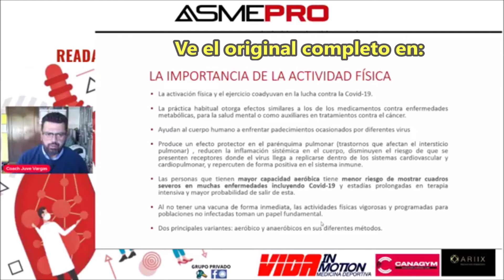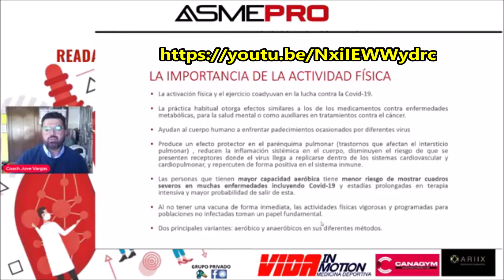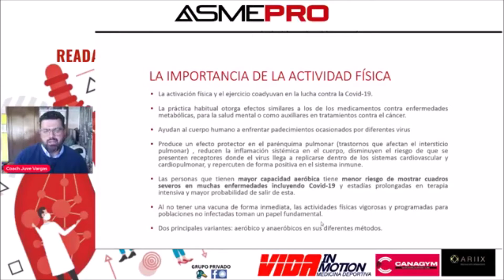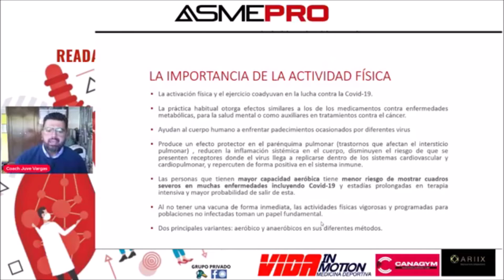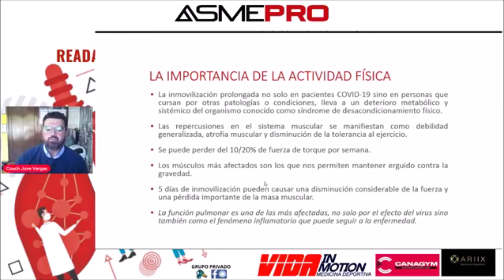Importancia de la Actividad fisica contra covid19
La Industria del Fitness debe ser reconocida por el gobierno de México y por los gobiernos de cada entidad federativa como parte del sector de la salud y por o tanto, esencial.
Les compartimos un segmento del 1er. Congreso Multidisciplinario Readaptación, Alimentación y Recuperación Física Post-Covid del canal del Coach Juve Vargas transmitido el 26 ene. 2021., en este nos concentramos en la Importancia de la actividad física contra el covid19.

Así mismo les instamos a respaldar con su firma esta exigencia del documento que ingresamos a la jefatura de gobierno de la CDMX el pasado 10 de febrero de 2021 y a que se afilien a la Unión De Gimnasios, Entrenadores y Áreas Deportivas De La Ciudad De México Para apoyar esta causa, soliciten les enviemos el archivo en PDF para que lo impriman, escríban en él su nombre completo y firma, lo escaneen y nos lo manden de vuelta para así recabar todas las firmas mediante esta tecnología., Nuestro aviso de privacidad está en este